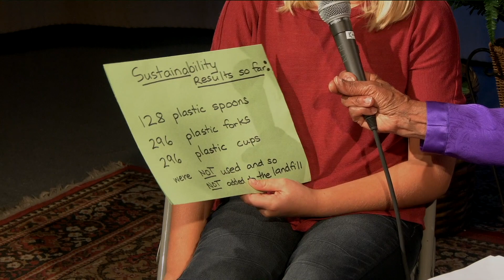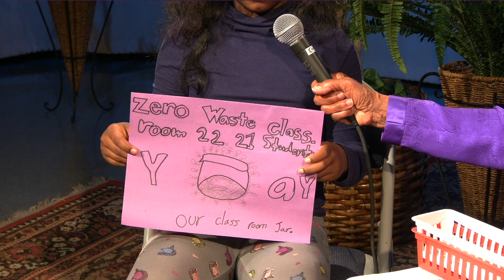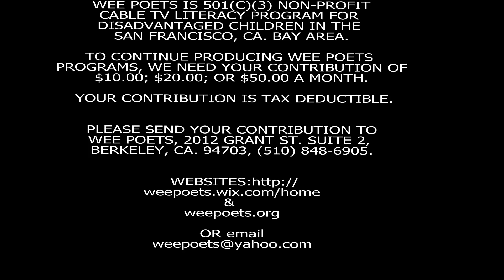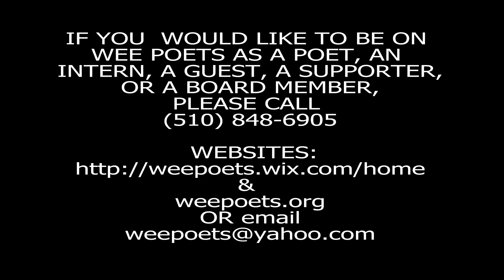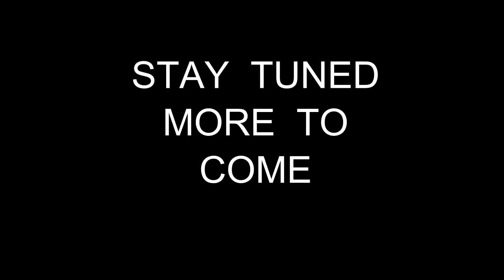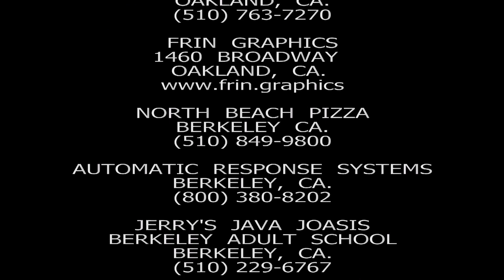Marvin McMillian II, Artist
WEE POETS:

Marvin McMillian, Artist, and son displaying their artwork, and wee poets reading their poems about classroom recycling project.